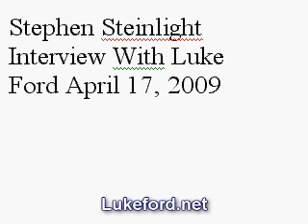Stephen Steinlight Interview April 17, 2009 III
Im Dr. Stephen Steinlight. Im Senior Policy Analyst at the Center for Immigration Studies in Washington, DC.  I spent an interesting (in the Chinese sense) eight years